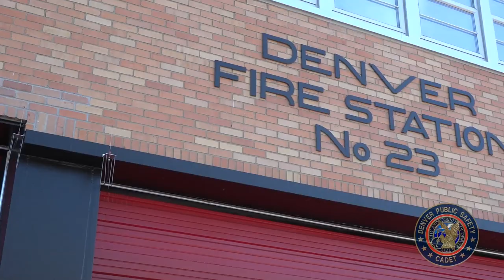Denver Public Safety Cadet Program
The Denver Public Safety Cadet Program can help jump-start your career with the Denver Fire Department, Denver Police Department, or Denver Sheriff Department. Plus, you get paid and your tuition is paid for at Metro or UCD!